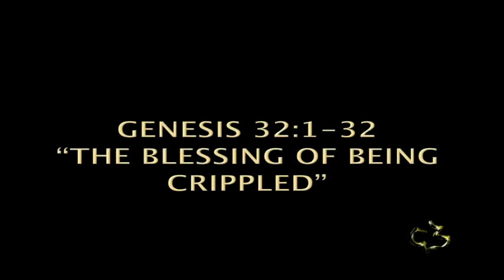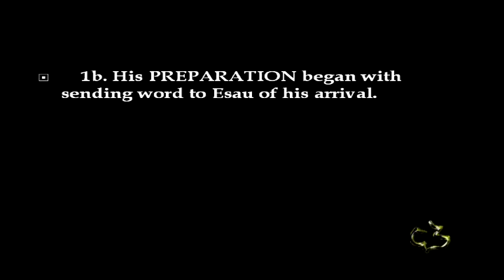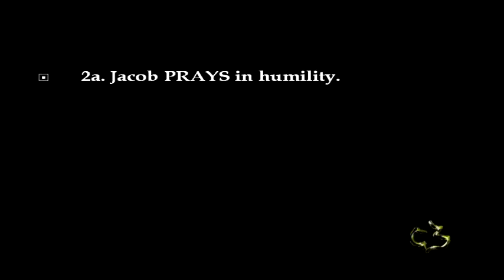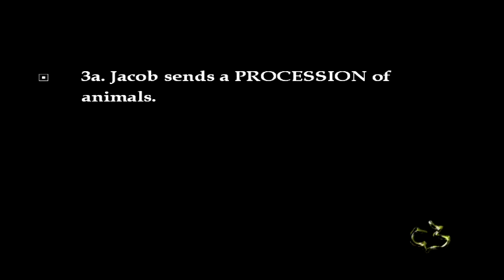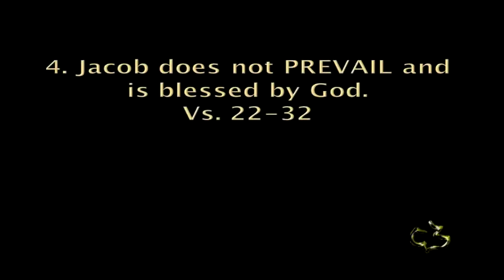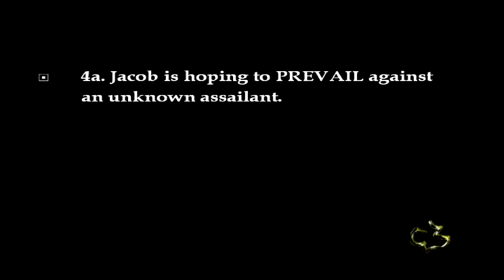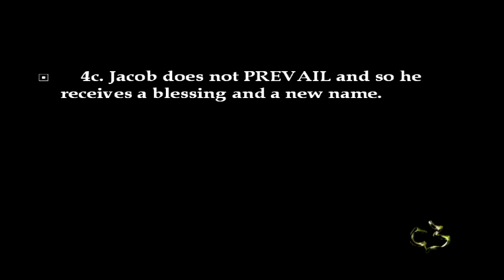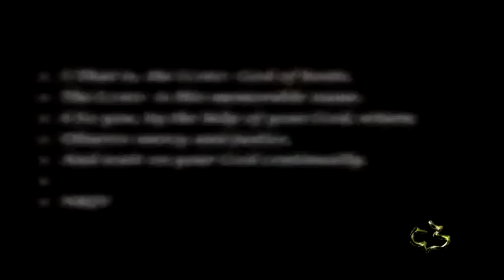Old Testament - Genesis 32:1-32 - (Blessing Being Crippled)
Old Testament - Genesis 32:1-32 - (Blessing Being Crippled) - CC Windward - Pastor Tim

Old Testament - Genesis 32:1-32 - The Blessing of Being Crippled - Calvary Chapel Windward - OAHU, HAWAII - Pastor Tim Newman - From Local Olelo / Oceanic / Time Warner Cable show "A View from Calvary" - Episode #: - Original Air Date: 6/24/2012 A.D.

PASTOR TIM's NOTES:

Genesis 32:1-32
“The Blessing of Being Crippled”
1. Jacob PREPARES to meet Esau
Vs. 1-8
1a. His PREPARATION began when he was met by Angels.
And when Jacob saw them he said,
‘This is God’s camp!’
So he called the name of that place Mahanaim [“two camps”]” (32:1, 2).
Ps 34:5
1b. His PREPARATION began with sending word to Esau of his arrival.
1c. His PREPARATION became fearful when news of an army arrives.
Jacob’s fear and distress were eminently reasonable.
The last he had heard from Esau was that Esau was biding his time to kill him (cf.
27:41).
2. Jacob PRAYS before meeting Esau
Vs. 9-12
2a. Jacob PRAYS in humility.
2b. Jacob PRAYS remembering God’s promises.
Prov 3:5-6
3. Jacob sends a PROCESSION ahead of him.
Vs. 13-21
3a. Jacob sends a PROCESSION of animals.
3b. Jacob sends a PROCESSION with definite instruction.
Gen 25:23
4. Jacob does not PREVAIL and is blessed by God.
Vs. 22-32
4a. Jacob is hoping to PREVAIL against an unknown assailant.
Jacob would say
"For I have seen God face to face, and my life is preserved”
Now Jacob did not see God face to face or else he would have died.
But he did wrestle with God- as God condescended to take on the appearance of a
man.
John 14:9
2 Cor 4:5-6
4b. Jacob does not PREVAIL until he is crippled.
4c. Jacob does not PREVAIL and so he receives a blessing and
a new name.
The Prophet Hosea speaks of this event. Hos 12:1-6
Here Jacob’s struggle with God is applied to God’s people.
What’s the message to God’s people today?
We should get alone and struggle with God until we come to the end of ourselves;
cry out to God in submission and surrender.
Then we can ask God to bless us.